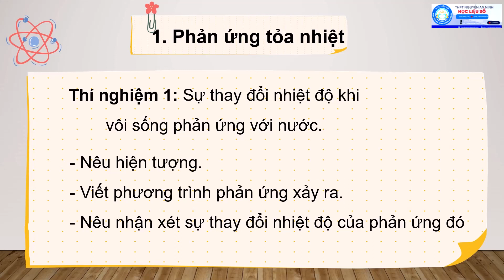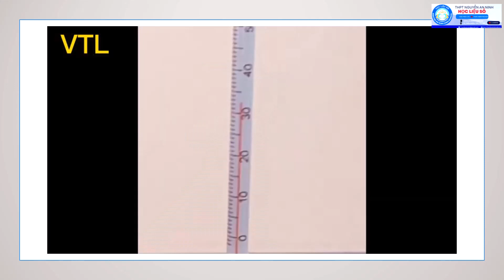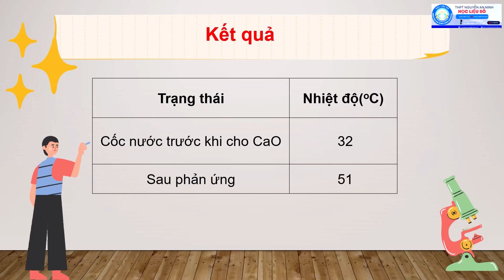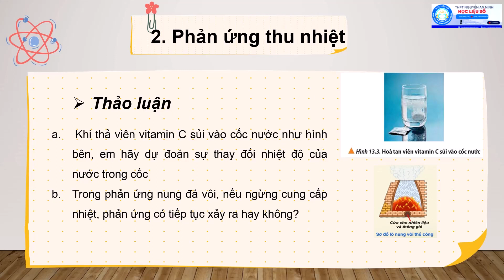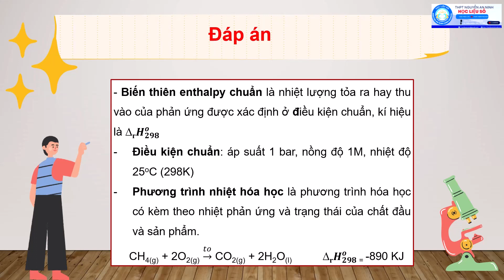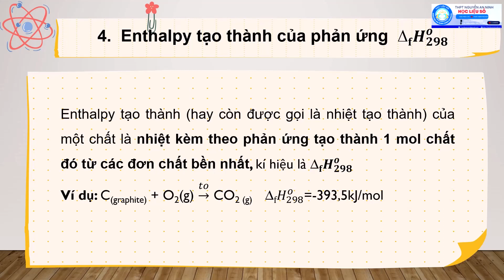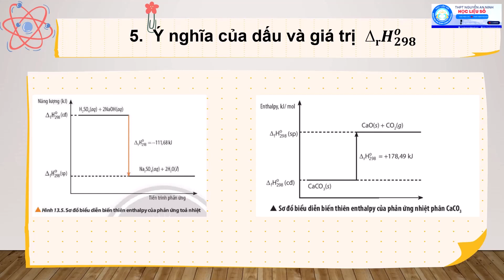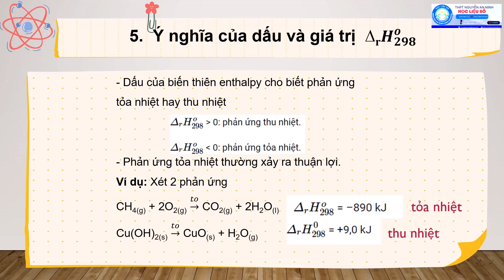HÓA HỌC - KHỐI 10- ENTHALPY TẠO THÀNH VÀ BIẾN THIÊN ENTHALPY CỦA PHẢN ỨNG HÓA HỌC